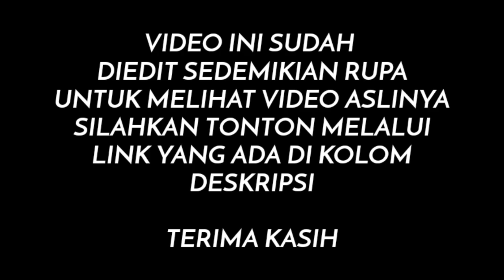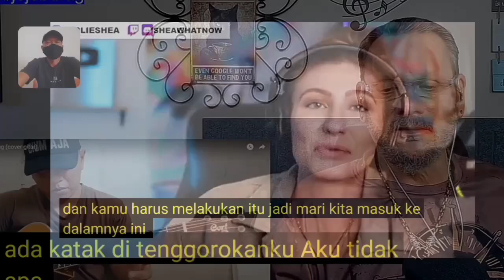SKILL MAUT ‼️ BANYAK CHORD ANEH BIKIN MERINDING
Semoga berkah.